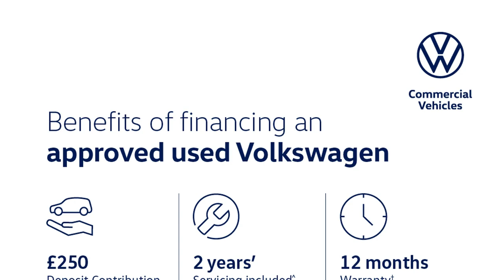Volkswagen Tiguan - Life 1.5 TSI 150PS 7-Speed DSG 5 Door - Citygate Volkswagen Ruislip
Top Vehicle Features:
⭐ LED Plus Self Levelling Dipped & Main Beam Headlights
⭐ Front & Rear Parking Sensors with Rear View Camera
⭐ Power Folding Door Mirrors - Electrically Adjustable & Heated
⭐ App-Connect including App-Connect Wireless for Apple CarPlay
⭐ Rear Tinted Glass - (approx. 65% tinted)
⭐ 18" Frankfurt Alloy Wheels

Interior:
✅ We Connect Plus Preparation
✅ 8 speakers

Safety:
✅ Pedestrian Monitoring
✅ Driver Airbag
✅ Tyre Mobility Set: 12-Volt Compressor & Tyre Sealant

Technical:
✅ CO2 (g/km): 130
✅ Standard Euro Emissions: EURO 6
✅ WLTP - CO2 (g/km) - Comb: 160
✅ WLTP - CO2 (g/km) - Comb - TEH: 171
✅ WLTP - CO2 (g/km) - Comb - TEL: 158
✅ Camshaft: DOHC
✅ Catalytic Convertor: Yes
✅ CC: 1498
✅ Cylinder Layout: IN-LINE
✅ Cylinders: 4
✅ Cylinders: 74.5
✅ Cylinders: 85.9
✅ Engine Code: DPCA
✅ Engine Layout: FRONT TRANSVERSE
✅ Fuel Delivery: TURBO DIRECT INJECTION
✅ Gears: 7 SPEED
✅ Number of Valves: 16
✅ Transmission: SEMI-AUTO
✅ EC Directive 1999/100/EC Applies: No
✅ WLTP - FC (l/100km) - Comb: 7
✅ WLTP - FC (l/100km) - High: 6
✅ WLTP - FC (l/100km) - High - TEH: 6.5
✅ WLTP - FC (l/100km) - High - TEL: 6
✅ WLTP - MPG - Comb: 40.4
✅ WLTP - MPG - Comb - TEH: 37.7
✅ WLTP - MPG - Comb - TEL: 40.4
✅ WLTP - MPG - Extra High: 38.7
✅ WLTP - MPG - Extra High - TEH: 36.2
✅ WLTP - MPG - Extra High - TEL: 39.2
✅ WLTP - MPG - High: 47.1
✅ WLTP - MPG - High - TEH: 43.5
✅ WLTP - MPG - High - TEL: 47.1
✅ WLTP - MPG - Low: 32.5
✅ WLTP - MPG - Low - TEH: 30.1
✅ WLTP - MPG - Low - TEL: 32.5
✅ WLTP - MPG - Medium: 40.9
✅ WLTP - MPG - Medium - TEH: 37.7
✅ WLTP - MP...